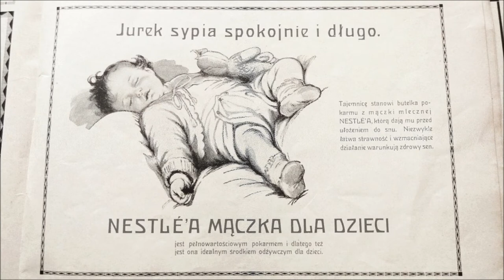Eddy Courts: Lullaby Op.18 for Cello and Piano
Eddy Courts (Edward Kurtz) 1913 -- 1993 , Polish musician and composer.

Eddy Courts was born and raised in a Polish town, Radom.  In 1939 he went to Paris to continue his education. Unfortunately, the outbreak of the war caught him there with immediate decision of joining the Polish army organized in France.  Later years he spent in Brasil and finally settled in the USA with occupation of an engineer,  globe-trotter, businessman and composer.  The place of birth -- Radom, Poland had been always in his mind and heart and with passing years resulted in creating  classical music which turned out to be full of "Polish motives".

His two CD's  with classical music for piano, cello and violin was donated to the author of the video still in early 1990's , the years which soon turned out to be the last of the musician.   A piece of that music is used in the present video.

Lullaby Op.18  for Cello and Piano -  Andante
Frank S. Dodge - Cello
Thomas Menrath -- Piano
Recorded Siemens-Villa, Berlin-Steglitz,  1991
Editions: BEVCO-Music, Plainville

Eddy Courts may be better known for admirers of Wiera Gran as it was him
who composed her greatest hit-song "List" (A Letter).

Visually, the video is based on the 1928 Polish press advertisement of the Nestle milk product for little children "who can sleep well and long  after eating it".  The original form is between 0:51 -- 1:30, the rest of it is only a virtual graphic variation performed by the author of the video.